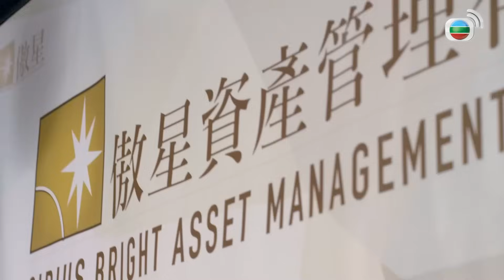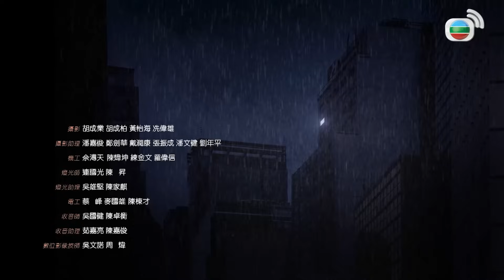Binh Đoàn Phái Yếu (My Unfair Lady) tập 14/28 | tiếng Việt | Lâm Văn Long | Tuyên Huyên | TVB 2016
Phim TVB Binh Đoàn Phái Yếu (My Unfair Lady)
Diễn viên: Lâm Văn Long | Tuyên Huyên | Vương Hạo Tín | Đường Thi Vịnh | Cao Hải Ninh | Lê Nặc Ý | TVB 2016 | kênh Duyên Tình TVB

✨Nội dung phim : Lăng Mẫn ( do Tuyên Huyên đóng vai ) - một quản lý khu thương mại tài năng từng được nhiều khen thưởng, là một người thích kiểm soát người ta. Em gái họ của Mẫn là Lăng Vũ Cần ( do Đường Thi Vịnh đóng vai ) làm trợ lý hàng đầu cô ta, luôn luôn làm việc theo lệnh chị gái; Cần còn học được cách làm nũng, giúp Mẫn giải quyết nhiều thứ phiền hà. Mẫn trong khi sự nghiệp đắc ý, có hy vọng đứng vào hàng ngũ của hội đồng quản trị, thì đột nhiên cấp trên cô ta đã mời Văn Niệm Thâm ( do Lâm Văn Long giữ vai ), một tài lanh trong giới phát triển thương trường, giữ cương vị ngang hàng với Mẫn. Mẫn và Thâm vốn dĩ là người tình cũ, nay phải đấu nhau tại công ty. Mẫn bất chấp lợi dụng cô nhân viên thực tập Điền Mật ( do Cao Hải Ninh đóng vai ) – với biệt danh là “Thượng Hải Tát Phá Lang”, để tiếp cận Thâm nhằm thu thập tình báo! Nhưng nào ngờ Mật không những dòm ngó sự nghiệp của Mẫn, hơn nữa còn muốn chiếm lòng người yêu của cô ta; vậy là hai cô gái đã mở ra một trận đấu khốc liệt! Mặt khác, Vũ Cần phát hiện ra bạn trai Hà Chí Siêu ( do Lê Nặc Ngôn giữ vai ) có bồ bịch ở nội lục Trung Quốc; và trong lúc đau buồn thì gặp được Trình Nhật Huy ( do Vương Hạo Tín đóng vai ), một anh chàng nhiệt tâm. Cần nghĩ rằng Huy sẽ là bạn đời của mình, thì tự dưng em gái họ anh ta từ Đài Loan đến! Em gái Đài Loan vừa dịu dàng vừa mạnh dạn tỏ lòng với Huy; Cần lập tức hiện hình vụng về thua kém! Càng tồi tệ hơn, Huy là một người sợ hôn nhân. Vũ Cần luôn lấy mục tiêu kết hôn làm trọng, phải chăng sẽ bị ế chồng? Hai chị em họ không biết nũng nịu, mạnh mẽ và đảm đang, cuối cùng có thể xoay chuyển số phận, và được hạnh phúc?